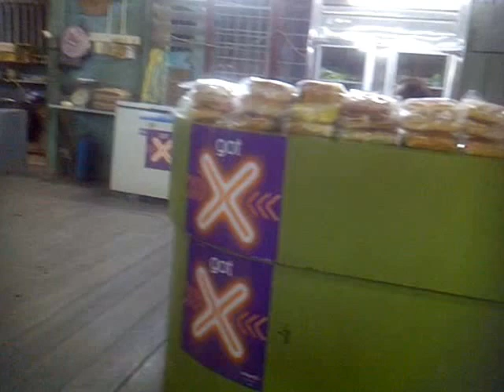KANTIN DI NG.NANSANG BALLEH,KAPIT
Suasana di malam hari di kantin ...sedang minum dan suasana hampir tahun baru cina 2013..